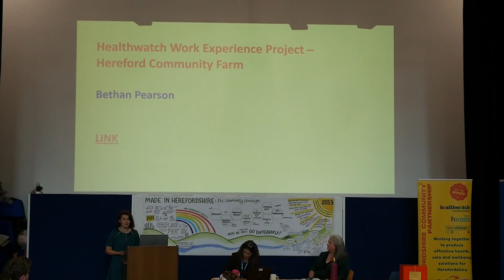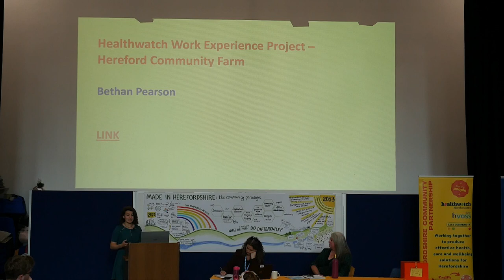HCP July - Bethan Pearson